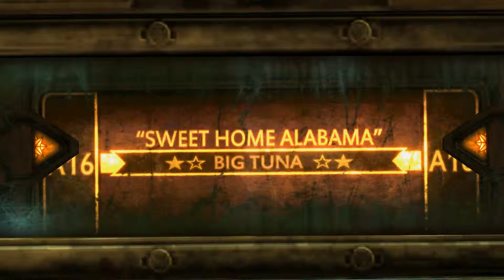StarCraft II: Wings of Liberty - Jim Raynor vs Tychus Findlay Fight HD 1080p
James Eugene "Jim" Raynor is a former terran marshal turned rebel, who has became one of the major figures in the Koprulu sector through his work to bring down the Confederacy and, later, in the struggle against the Confederacy's successor, the Dominion. Raynor is one of the few terrans to engage in a long-term alliance with the protoss.

Tychus J. Findlay was a terran marine with a larcenous attitude. He was an old friend of Jim Raynor.
Tychus Findlay was born on Mar Sara in a very small, boring town where truckers often stopped. He ran away from home at the age of twelve and never looked back.